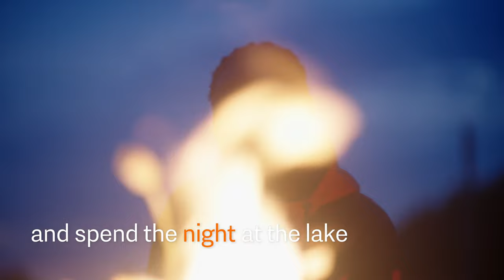This film won’t show what being on and in Dutch water is really like...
Wherever you visit in the Netherlands, you can experience the riches of the water. Boat tours run through the canals and rivers in many cities, and historic harbors give a fascinating insight into the Dutch Golden Age. Take part in sailing, rowing and many other wind and water sports around the country. Most importantly, take the time to enjoy the Netherlands’ unique landscapes that have been shaped by the water over centuries.
With almost a third of the country below sea level, the Netherlands is proud of the riches of its waters, its maritime history and idyllic harbors. However, the Dutch haven’t always had an easy relationship with the water. The challenges the country faced led to the development of unique and ambitious water management projects that earned global acclaim.

Locations:
1. Canals Utrecht
2. Sailing on the Frisian lakes
3. Wadden
4. Water tapping station, Kennemerduinen
5. Harvesting oysters in Goes
6. Canals Dordrecht
7. Car at the Afsluitdijk
8. Zuidschermer (polder area Beemster and Schermer)
9. Delta work Maeslantkering (images from The Keringhuis, Watermanagement information centre)
10. Oosterschelde Storm surge barrier / The Delta Works
11. Aqueduct Veluwemeer in Harderwijk
12. Aqueduct Houkesloot, Sneek